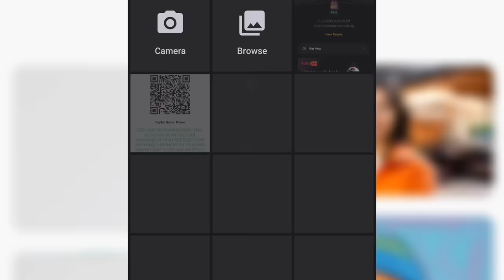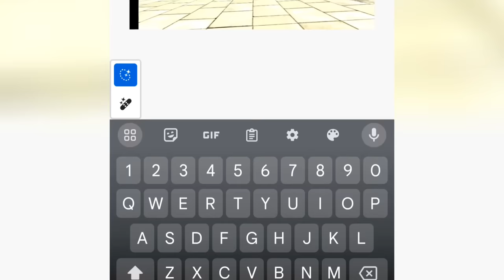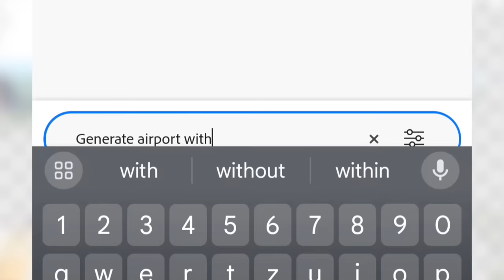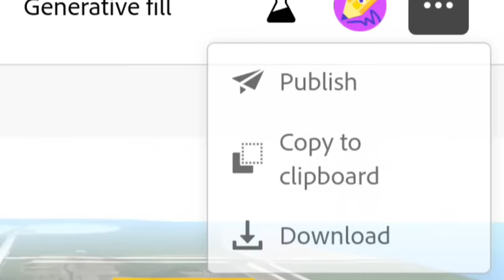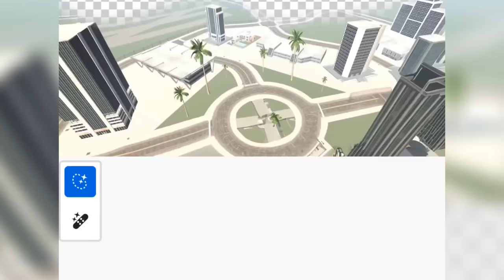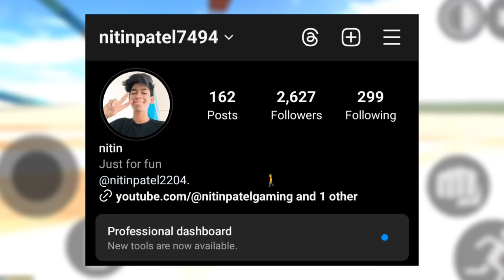I REDESIGN THE INDIAN BIKE DRIVING 3D GAME!!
indian bike driving 3D game channel @Nitinextra7494